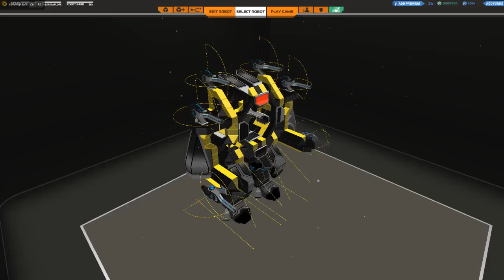Robocraft // Dark V0id pit gameplay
Robocraft // Dark vOid pit gameplay

Game: Robocraft
Author: Spider300532